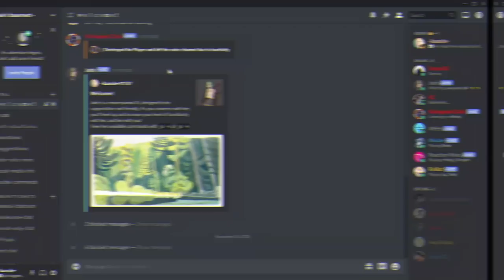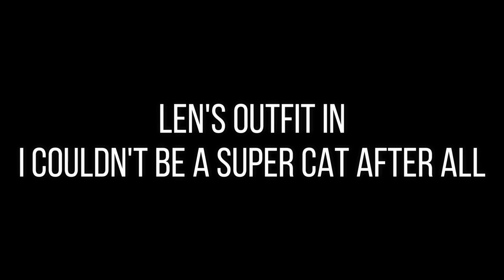Len Moments That Got Me Shook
1. Kagamine Len - I Don't Care Who, Somebody Go Out With Me! (誰でもいいから付き合いたい) by zcatcracker

2. 【鏡音リンレン】インフルエンサー・イズ・デッド【ワンオポ】/ INFLUENCER IS DEAD ft.Rin Len by WONDERFUL★OPPORTUNITY!

3. 【OFFICIAL】 NicoNico Music Party 2015 VOCALOID Live by ニコニコ公式チャンネル / niconico

4. Law-evading Rock (Dappou Rock) 「脱法ロック」 - Kagamine Len - Magical Mirai 2017 uploaded by Zero Star

5. 【鏡音レン Len】Embarrassment Hiding Adolescence【Magical Mirai 2016】VOCALOID LIVE concert「Terekakushi」uploaded by Jarno Le Conté

6. Rin & Len Kagamine - Suki Kirai (Like, dislike) - Magical Mirai 2013 uploaded by MIKU LIVE CHANNEL

7. 【鏡音レン Kagamine Len Power】最炫民族风 【Chinese】【VOCALOID COVER】by Kasuna

8. 【Kagamine Len/鏡音レン】 Nakakapagpabagabag 【Original】by Dasu

9. 【Kagamine Len】 A Faint Wish ~English Subbed~ [3D＆ Anime PV]
uploaded by Kanannon

10. Realistic Len Voice Lines by aloh the mango • ᴗ •

11. SPICE! Fire Flower, Ring Ring Signal - Kagamine Len & Rin uploaded by aakeet

12. Len and Rin Kagamine speaking english at Mikunopolis uploaded by
Rin Kagamine

13. ...Miku singing the Yarichin Bitch Club op? by keetcza on tiktok

14. I Couldn’t Become a Super Cat After All - Kagamine Rin & Len [MIKU WITH YOU 2019] by まふまふ

15. 【Dreamy Theater Extend】Nayuta no Kanata Made by 釣り師P ft Kagamine Rin and Len uploaded by xtokashx

16. [Vocaloid Cover] Cool Medley ~Cyber Rock Jam~ - Len Kagamine V4x, Meiko V3 and Kaito V3 by wowaka, Live-P, Yuuyu-P, Yuyoyuppe and n.k

17. 【ボカロ5人】海賊Fの肖像【オリジナルMV】/Portrait of the Pirate F （Original MV) by ひとしずく×やま△ （Hitoshizuku_Yamasankakkei）

18. Diva F Mods - (almost) Butterfly on Your Right Shoulder Port by Stewie1.0

19. Project DIVA X - Holy Lance Explosion Boy (English-Romaji subs) by
れるりり (Rerulili) & モジャ (Moja)

20. Kaito & Len - Erase or Zero - Sub Español - Magical Mirai 2013
uploaded by MIKU LIVE CHANNEL

『"Business" Inquires』:
❥ Insta: unusual_kassiii                       I will also be taking commissions!
❥ Snap: _kassie626_
                  V
【ｌｉｎｋｔｒｅｅ】

Also please do not hesitate to type in your suggestions on the next Vocaloid/MMD related video down below! Toodles~

some songs will have to end up being censored due to copyright, currently working on an instrumental version of this video.